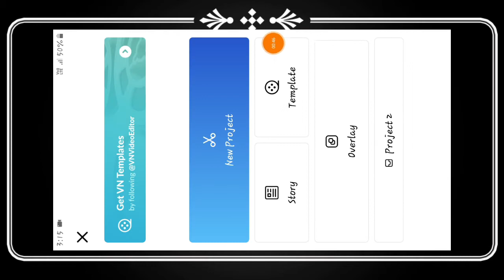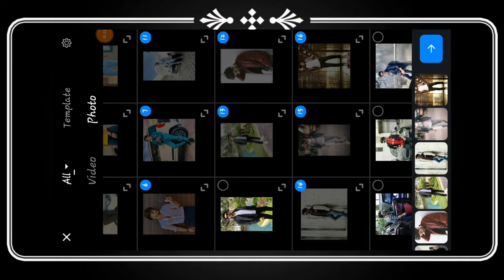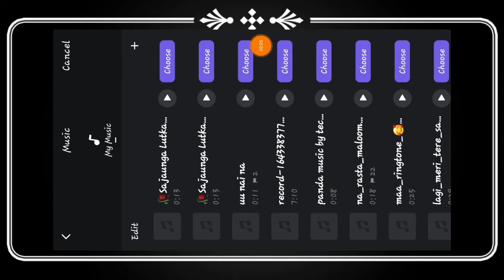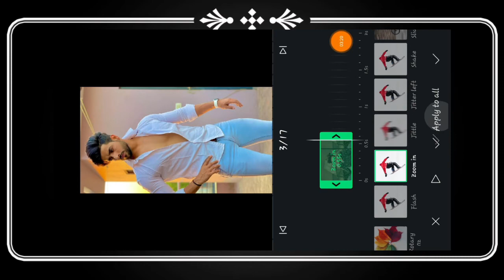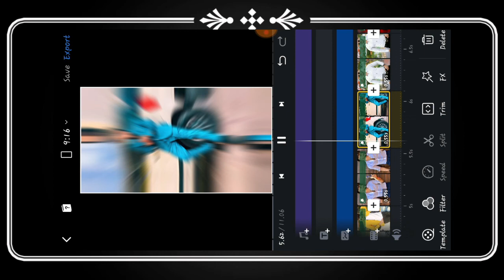New trending 4k full screen video editing vn video editor new trend WhatsApp status editing vn aap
About Video :- Hello Guys, aaj humlog vn app se full screen video editing karenge aur nye effects ke sath status video bnayenge to guys video ko pura dekhna like krna share krna comment krna aur channel ko subscribe  krna.